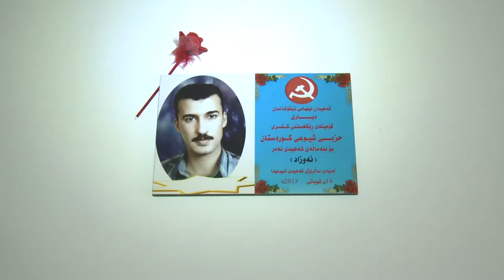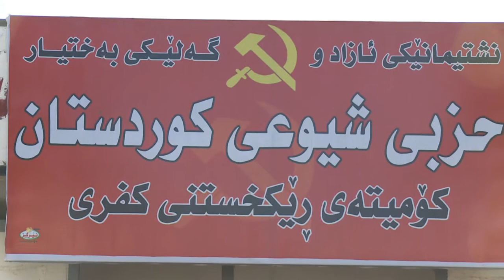kifri roji shahed